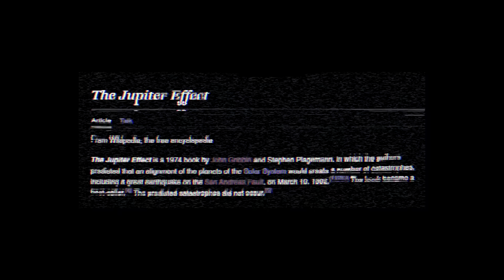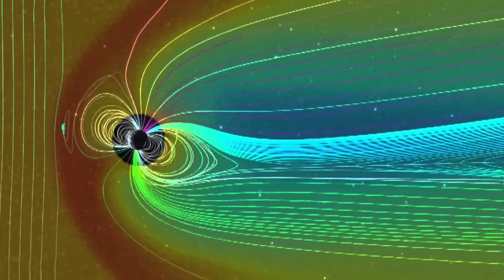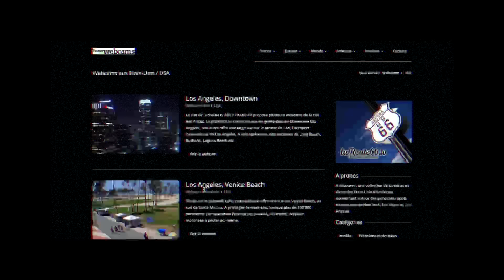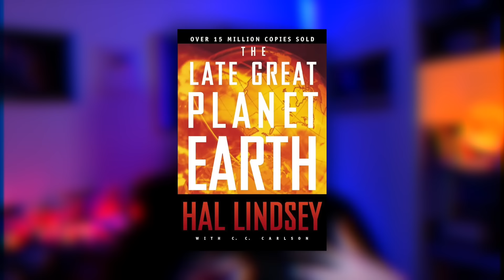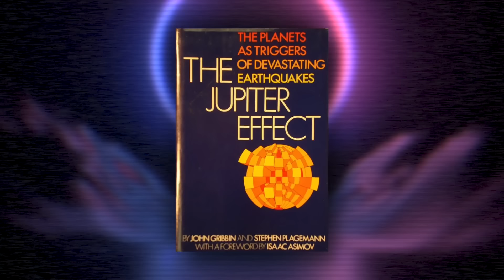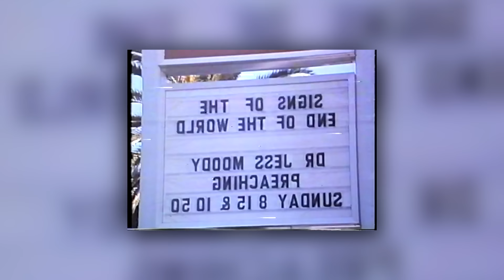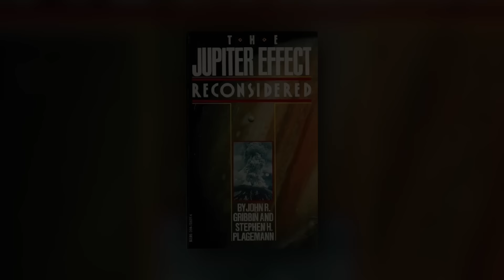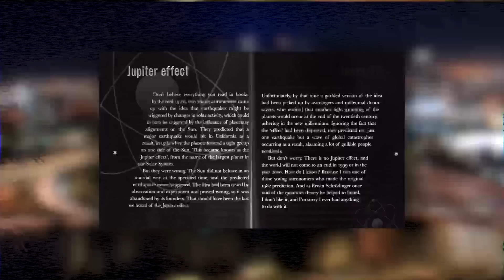Le livre qui a PRÉDIT le futur de la Terre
Dans ce deuxième format long, on va parler d'un bouquin prophétique qui a prédit des catastrophes spatiales... Enfin, c'est ce que le livre prétend...

Chapitres de la vidéo :

00:00 Introduction
00:56 Partie I - Contexte
07:18 Partie II - Enquête
10:51 Partie III - Conséquences
17:33 Partie IV - Conclusions
20:00 Voilà c'est fini